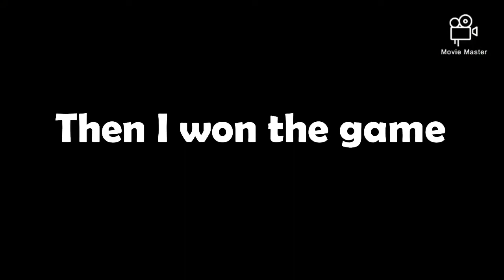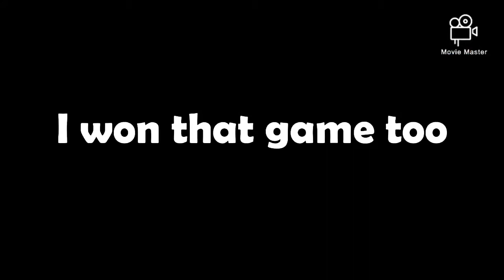Aww what Keyboard and Mouse Player!!!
Welcome to KING HILLARIOUS’s Aww what Keyboard and Mouse Player video.

Discord (If female then join Queens if Male then join Kings I talk to both chats)